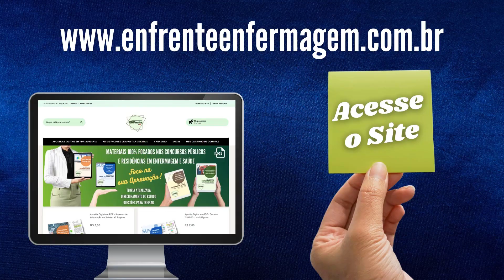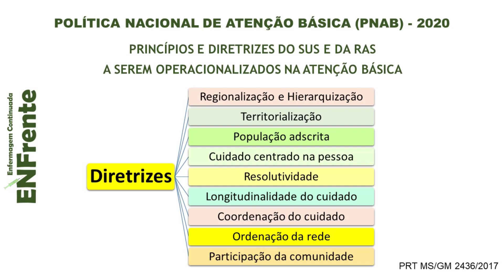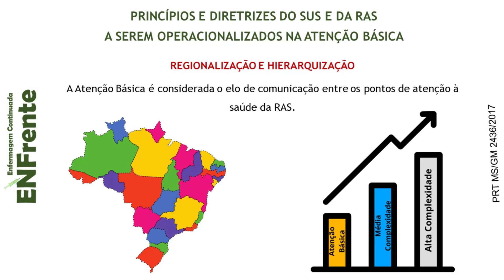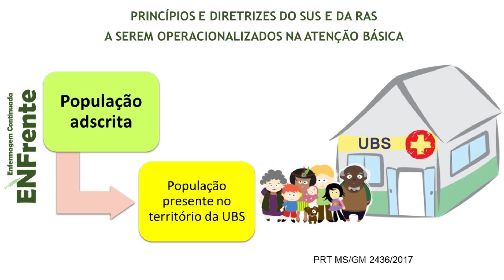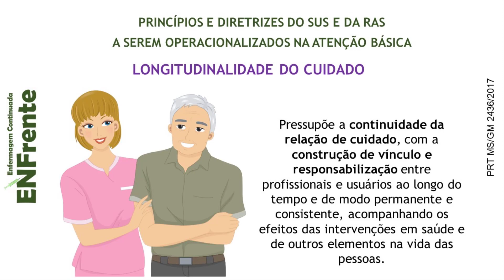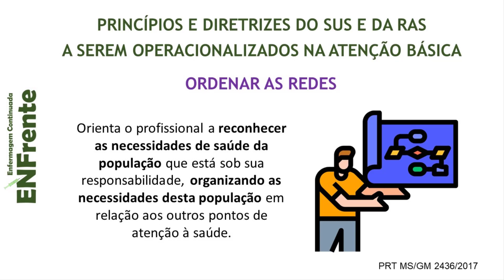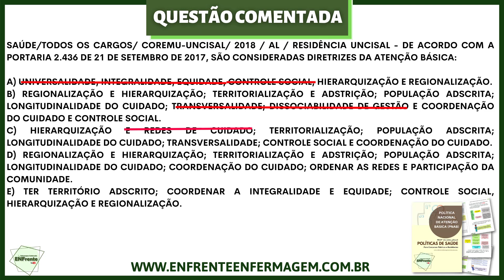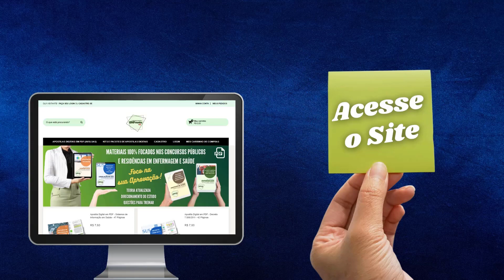Questão Comentada | Política Nacional de Atenção Básica (PNAB) - Profª Juliana Mello